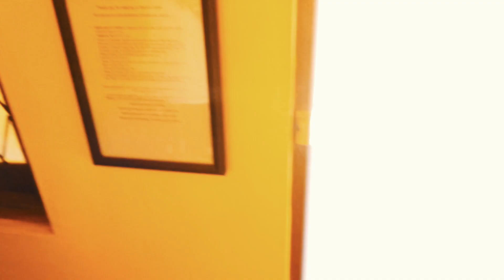So LUCKY! | Swimming With SEA TURTLES in Unawatuna 🇱🇰 SRI LANKA Travel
WOW!! Sri Lanka does not disappoint! We reached Unawatuna on the south coast and found our favourite beach so far on our travels.

We went on the famous rope swing and get this, actually swam with turtles in the sea during the most perfect sunset!